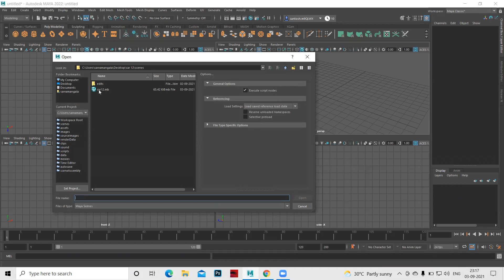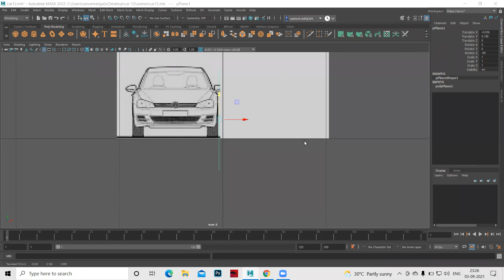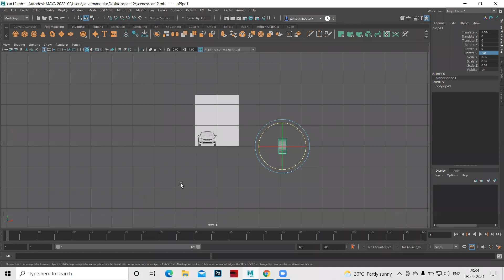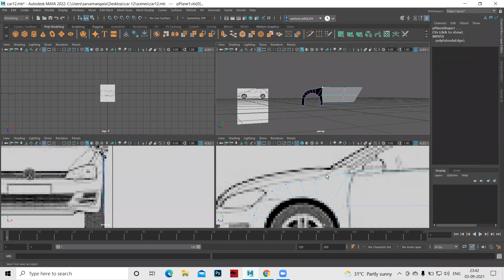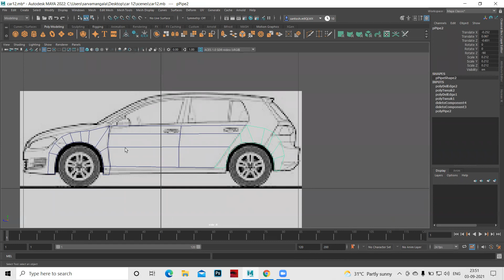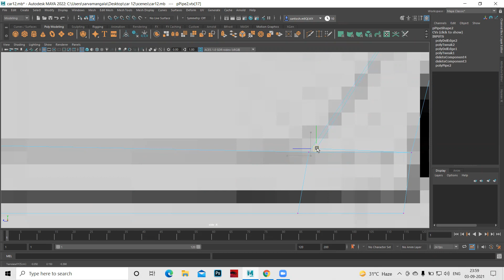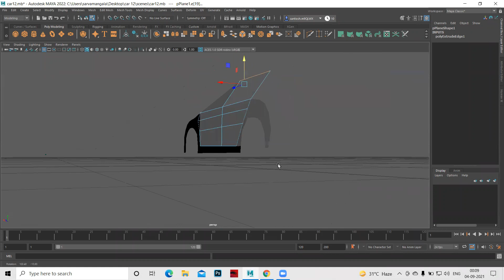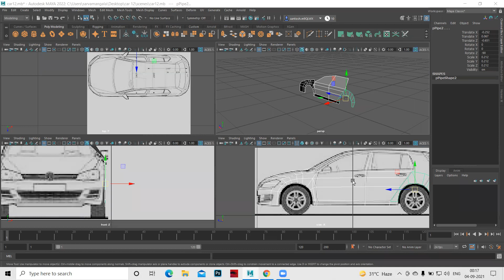Autodesk Maya 3D 4 Sep,2021